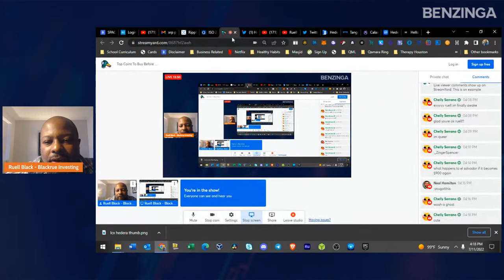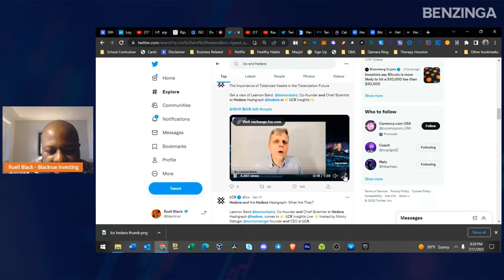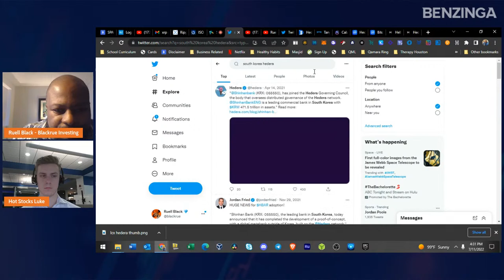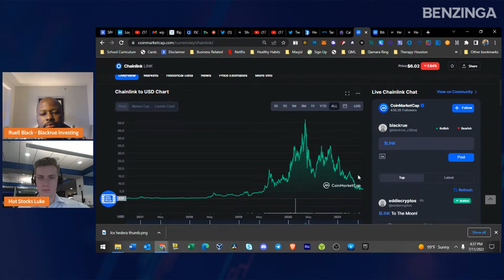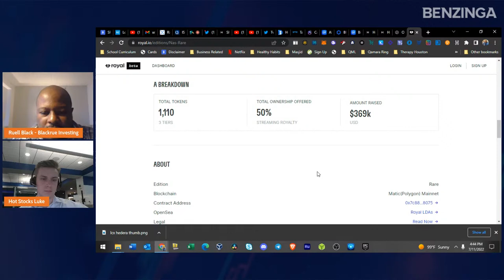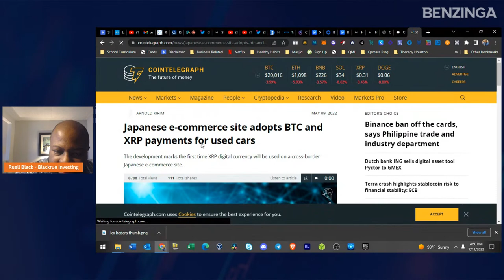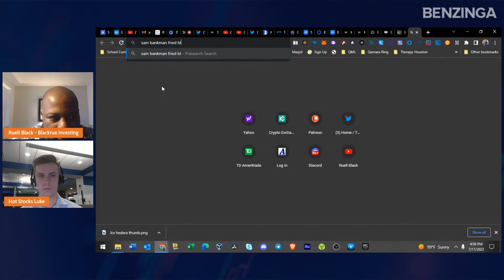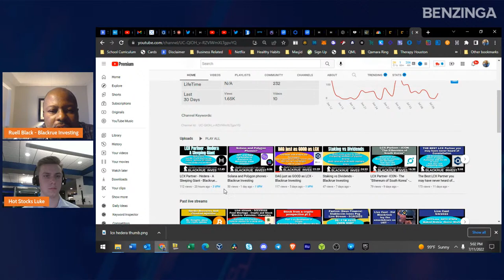Top Coins To Buy Before Next Bull Run | Bitcoin Live 🚨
Meet The Host:
Ruell Black

💰Mutual Funds
💰Penny Stocks
💰Short Sellers
💵Forex Trading